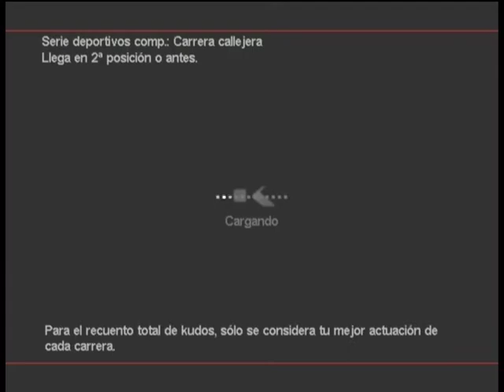Project Gotham racing 2 Florencia Play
Project Gotham racing 2. Florencia circuit.